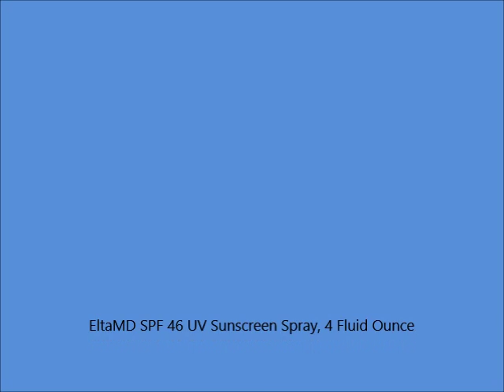EltaMD SPF 46 UV Sunscreen Spray, 4 Fluid Ounce